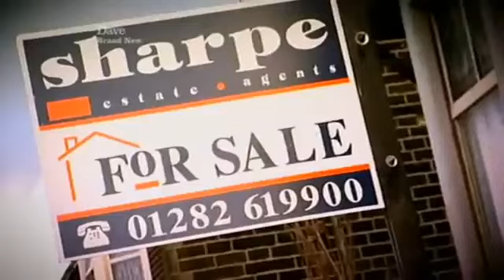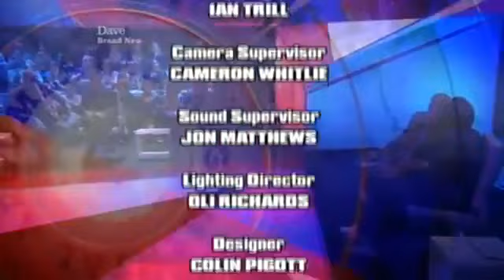Argumental S2 E1 March 23 2009